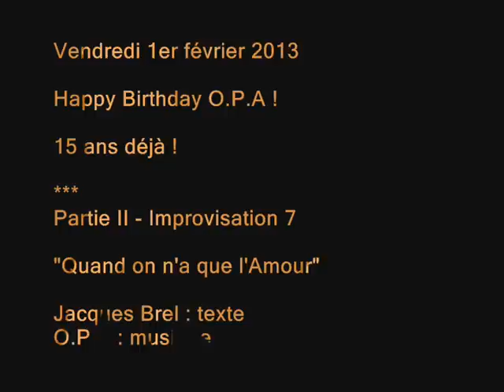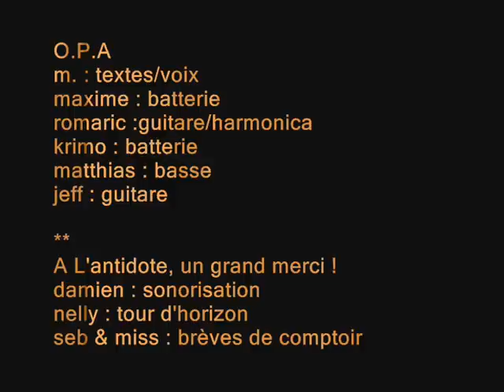"Quand on n'a que l'Amour" - Brel/O.P.A - Happy Birthday - Part.2 - Impro7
Deuxième partie du live enregistré le 1er février 2013 à l'occasion des 15 ans d'O.P.A
Reprise de la chanson de J. Brel : "Quand on n'a que l'Amour".

Quand on n'a que l'amour
A s'offrir en partage
Au jour du grand voyage
Qu'est notre grand amour

Mon amour toi et moi
Pour qu'éclatent de joie
Chaque heure et chaque jour

Pour vivre nos promesses
Sans nulle autre richesse
Que d'y croire toujours

Pour meubler de merveilles
Et couvrir de soleil
La laideur des faubourgs

Pour unique raison
Pour unique chanson
Et unique secours

Pour habiller le matin
Pauvres et malandrins
De manteaux de velours

A offrir en prière
Pour les maux de la terre
En simple troubadour

A offrir à ceux-là
Dont l'unique combat
Est de chercher le jour

Pour tracer un chemin
Et forcer le destin
A chaque carrefour

Pour parler aux canons
Et rien qu'une chanson
Pour convaincre un tambour

Alors sans avoir rien
Que la force d'aimer
Nous aurons dans nos mains,
Amis le monde entier

J. Brel